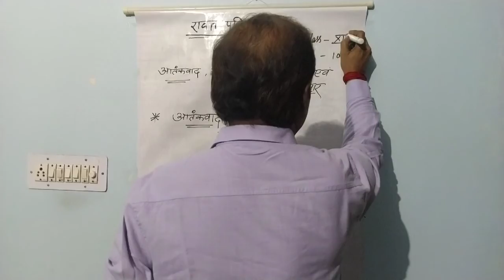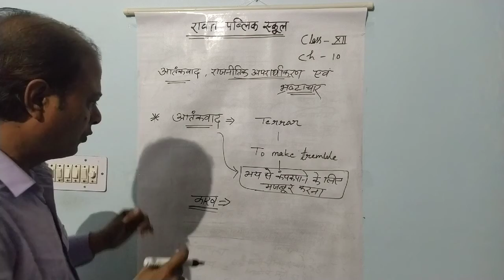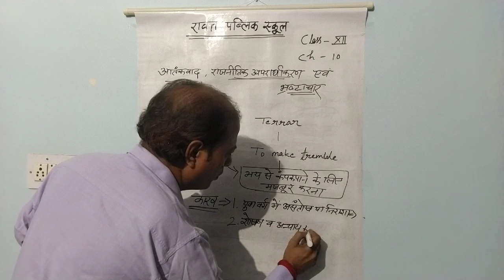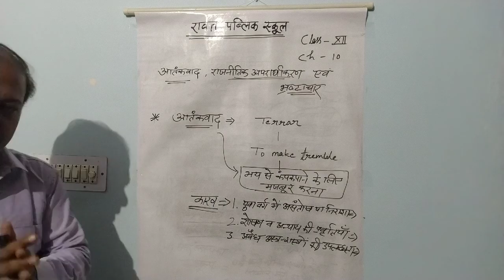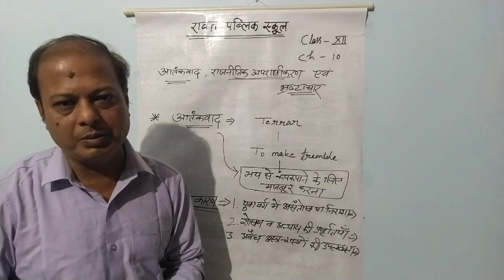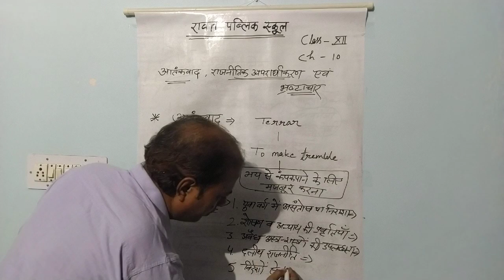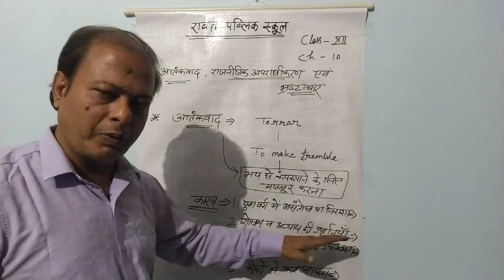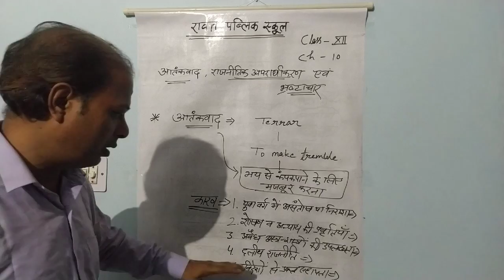Class Xll Chapter-10